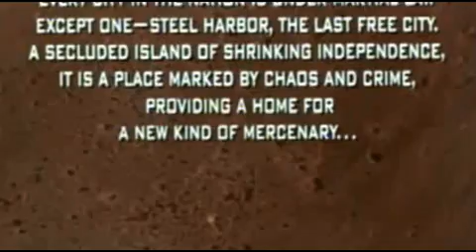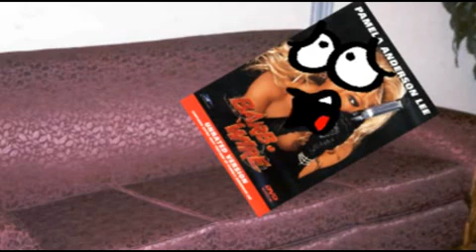Nostalgia Critic - Barb Wire